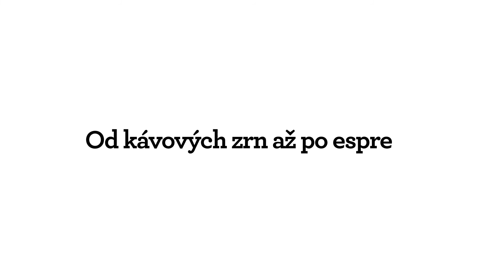DATART – SAGE Barista Express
SAGE Barista Express – kávovar, kde máte absolutní kontrolu nad přípravou kávy od mletí až po extrakci.

DATART
Opravdový